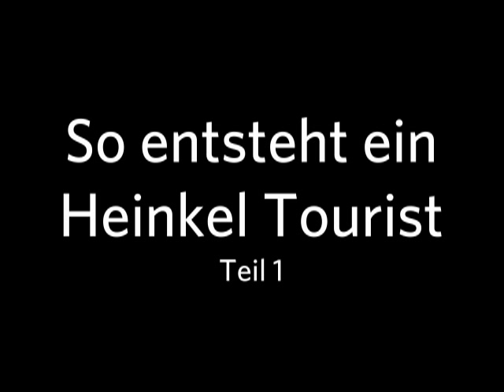Heinkel® Roller History - So entsteht ein Heinkel (Teil 1)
So entsteht ein Heinkel Tourist -  Teil 1
Ein "lehrreicher und werbewirksamer Filmstreifen" - der die Enstehung des HEINKEL-Rollers zeigt.
Unter der Regie von Walter Dittus (auch bekannt als Onkel Walter) wurde Anfang 1961 das Drehbuch geschrieben und im Verlauf des Jahres 1961 in einem 30 min Film umgesetzt.